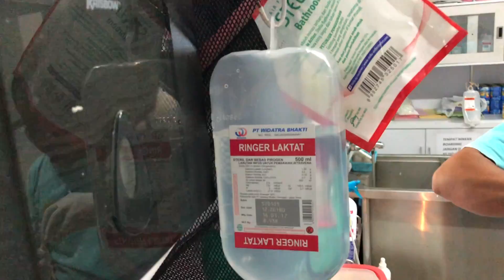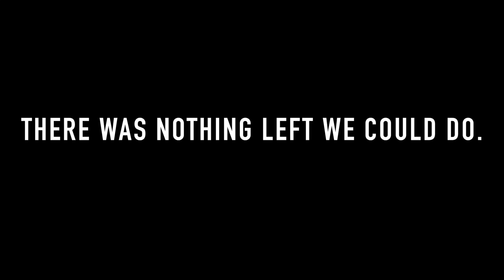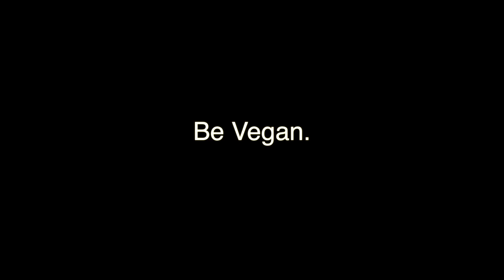She Was Worse Than We Could Have Imagined... [Amazing Rescues]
One of the worse cases we've ever seen...

(Bali Rescue update video)

All filming and organising done by my partner Laura Bell